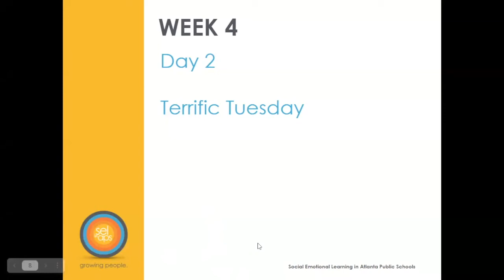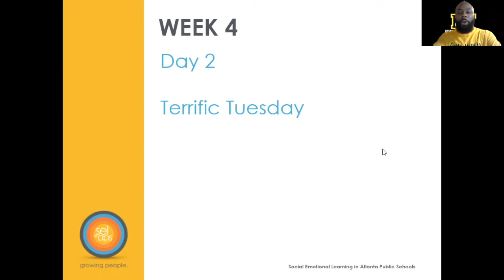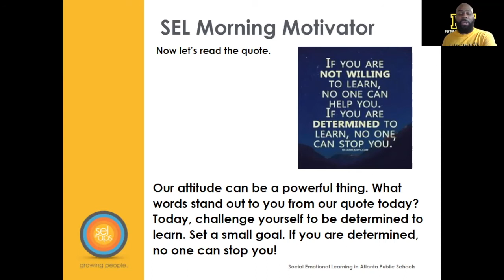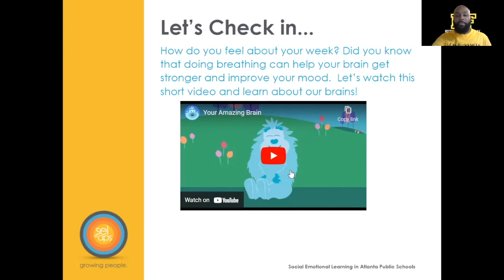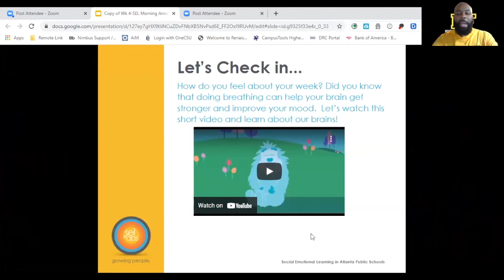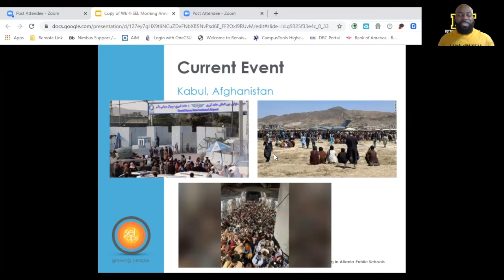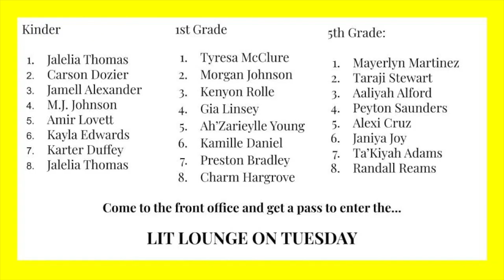Tuesday August 24